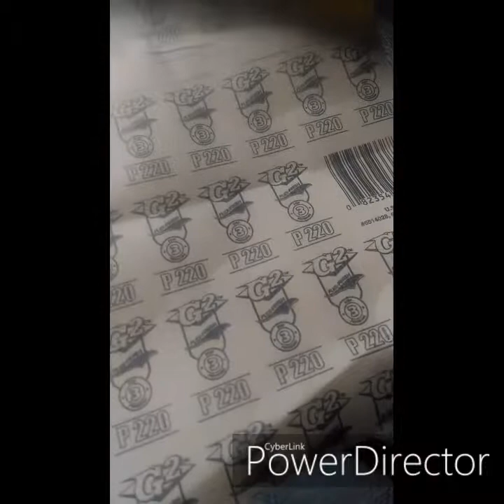6$ Table at Goodwill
We sand and stained it. And heres the outcome..